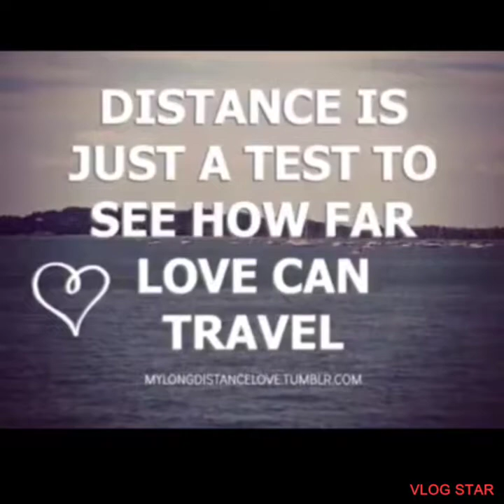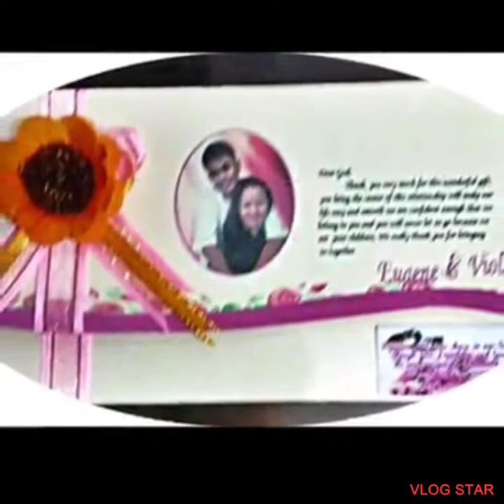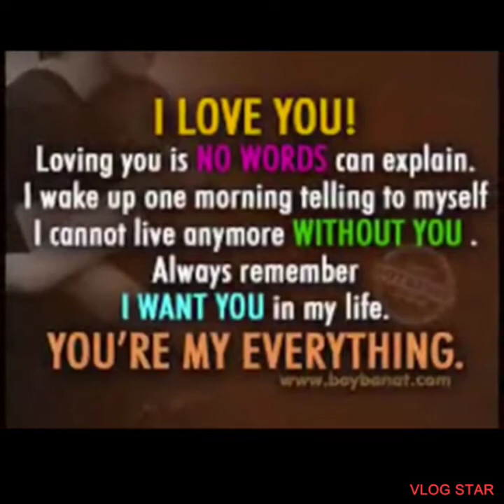Long-distance relationship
Relationship  Goals